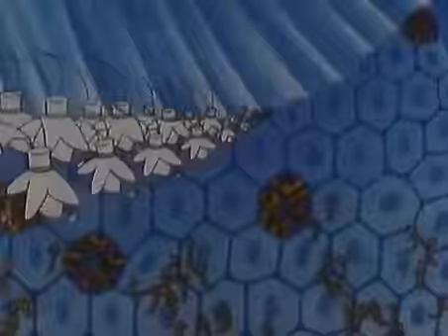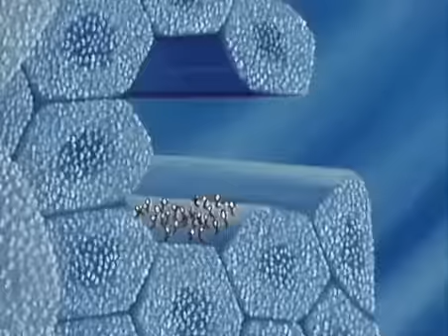Once upon a time... Life - The blood (3 of 3)